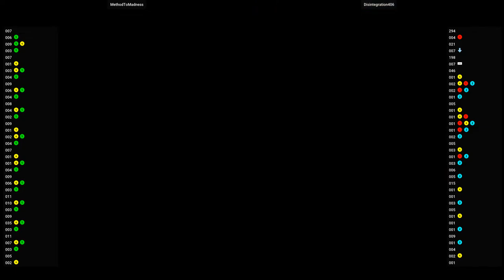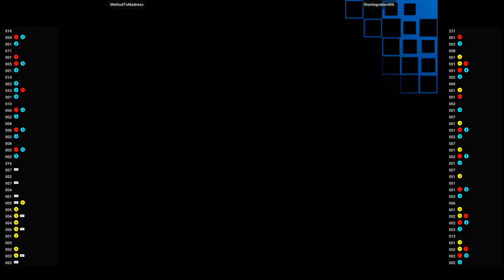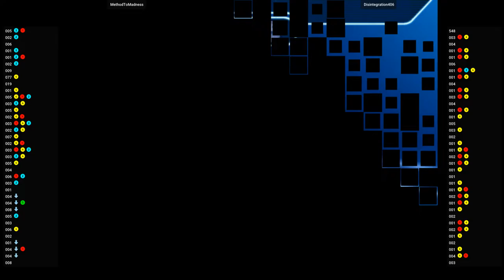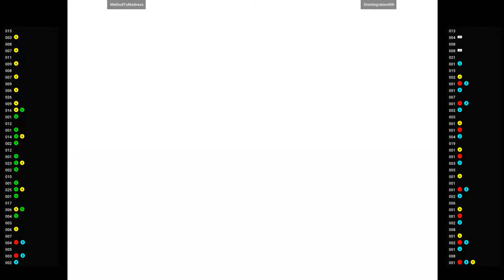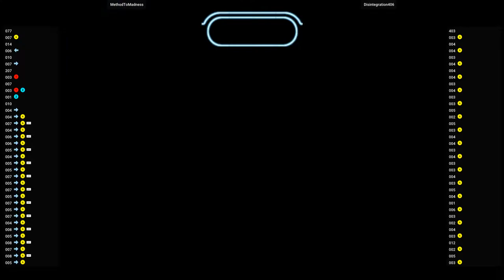Rumble Fish 2 🕹 MethodToMadness VS Disintegration406